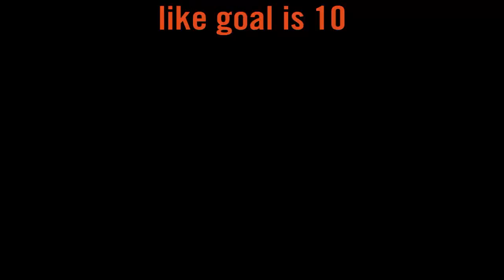WORLD CUP semis